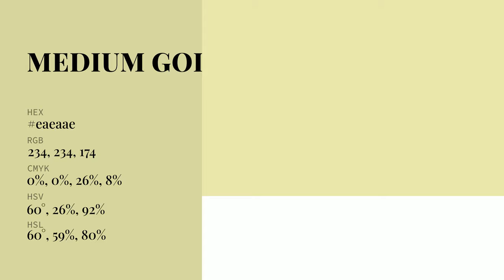Medium Goldenrod color eaeaae hex Cool Yellow color eaeaae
What color is Medium Goldenrod ? eaeaae hex, Cool Yellow color eaeaae

Hex eaeaae Color Code is also known as Medium Goldenrod color

Hex eaeaae Color code in RGB color code model is created after adding 91.76% red color, 91.76% green color and 68.24% blue color.
Hex eaeaae Color code in CMYK color (process color) code model is generated after subtraction of 0% cyan, 0% magenta, 26% yellow, 08% black.